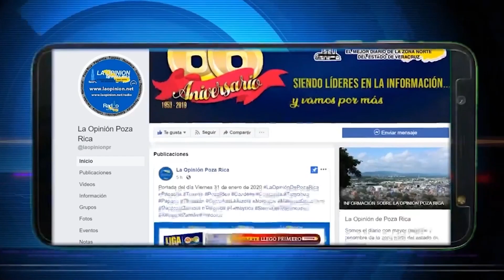Por vacunación se dispara demanda de constancias de residencia